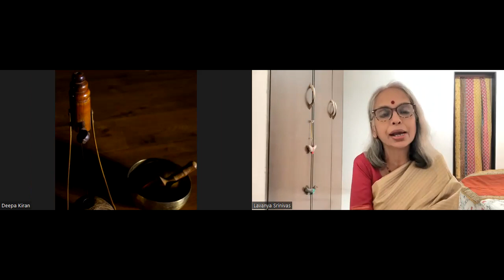A Telugu Storytelling session in Chennai Storytelling Festival 2024.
A Telugu Storytelling session occurred in CSF 2024 on 17 Feb 2024.